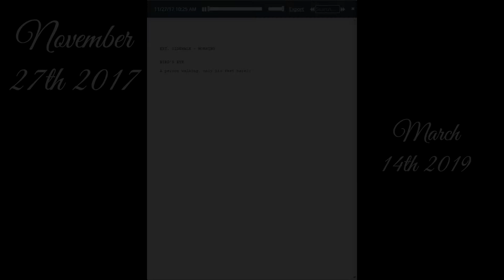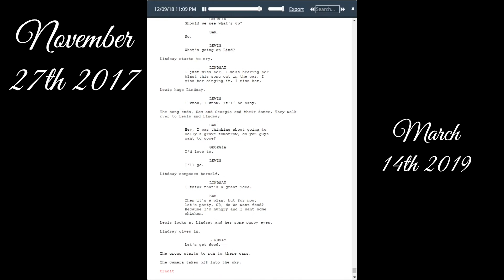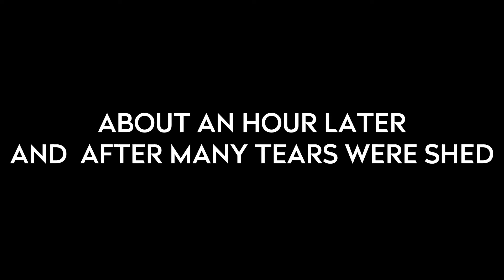Above The Clouds: Making of The Clouds Still Stand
Almost 2 years in the works, after many tears, ups, and downs. The Clouds Still Stand has reached completion, now, take a look inside, to see what it took to reach the end